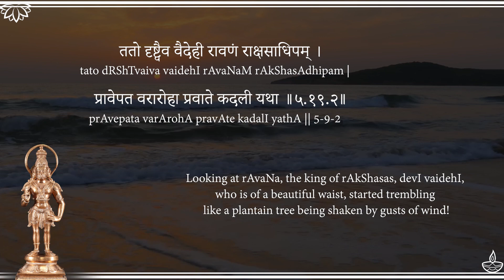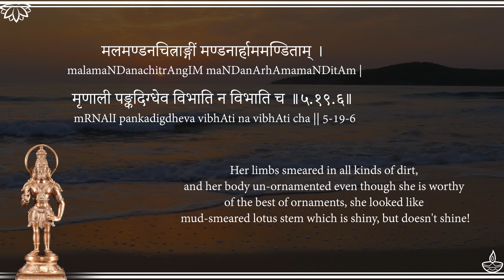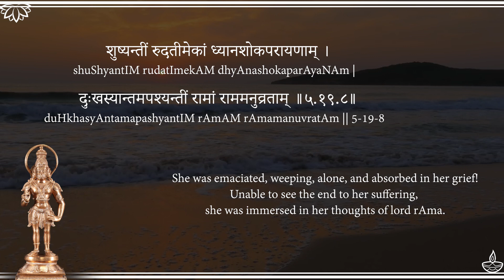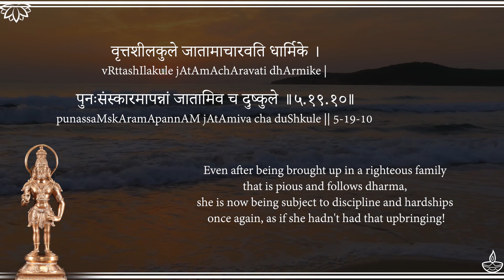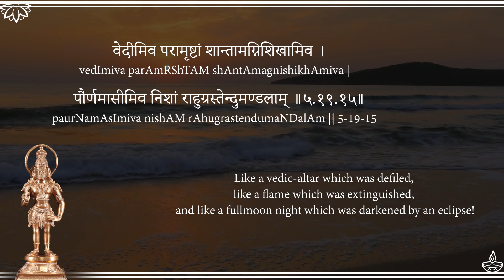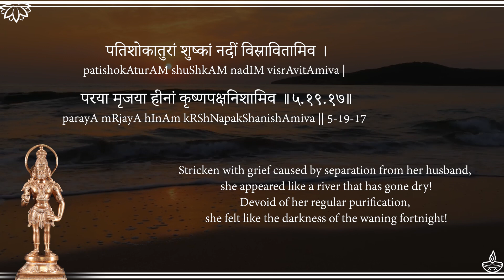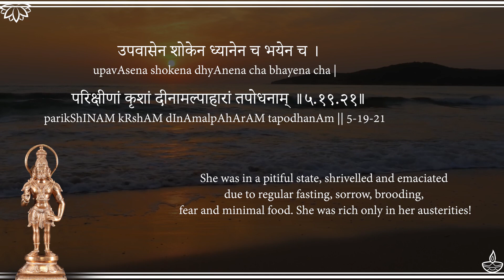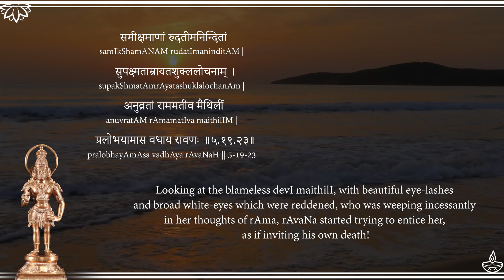Sarga19 (Ravana Sees Sita in Ashoka Vatika) - Sundara Kanda of Valmiki Ramayanam - Narrated Meanings